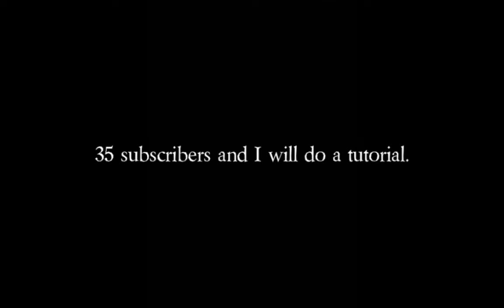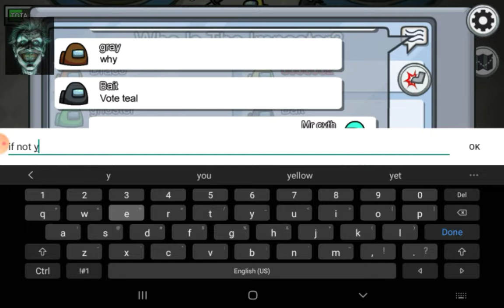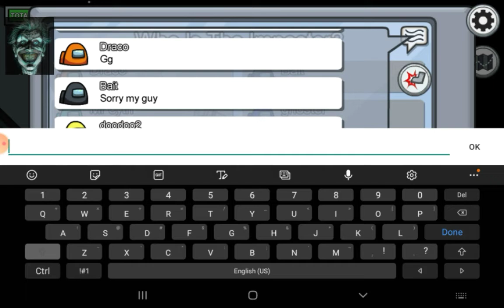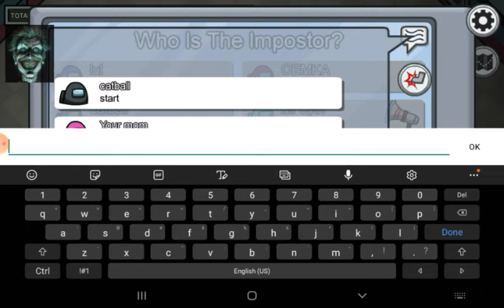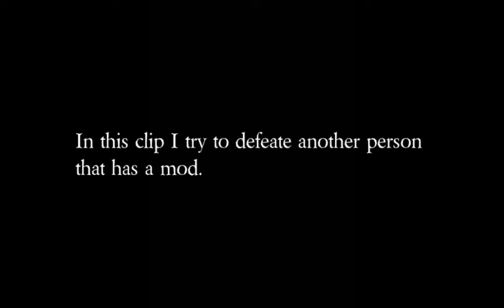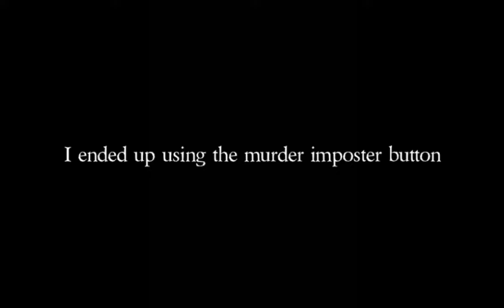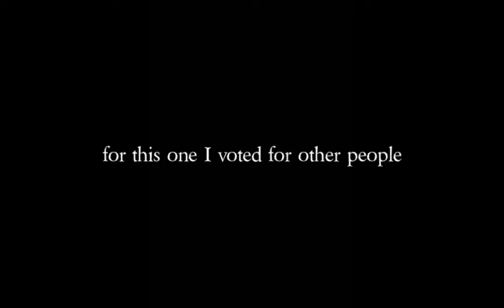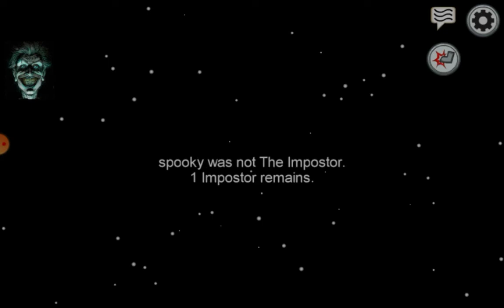This is the most craziest video ever(Among us)